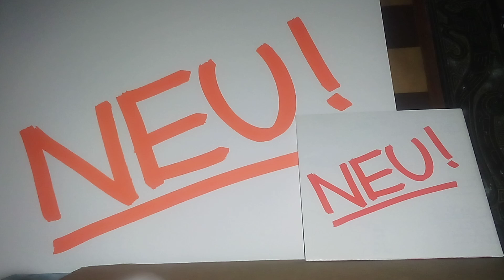NEU! Debut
"To me they sound like joy...like when you've nothing left to say to anyone" Tom Yorke/Radiohead
"There were three great beats in the 70's: Fela Kuti's Afrobeat, James Brown's Funk and Klaus Dinger's Neu!-beat"  Brian Eno.
"This album has all the style of a weightless  stained glass kite sailing through the fluffy white clouds towards the heart of the sun." Stephen Verb